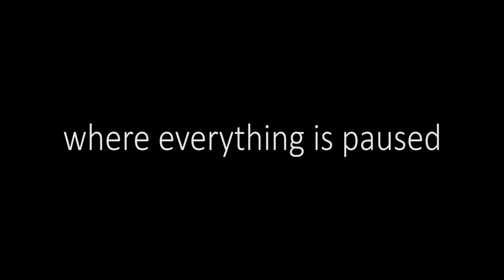MANNEQUIN CHALLENGE | PART 2| INDIAN| B.D.M.INTERNATIONAL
The Mannequin Challenge was a viral Internet video trend which became popular in November 2016, in which people remain frozen in action like mannequins while a moving camera films them, often with the song "Black Beatles" by Rae Sremmurd playing in the background.[1][2] The hashtag MannequinChallenge was used for popular social media platforms such as Twitter and Instagram. It is believed that the phenomenon was started by students at a high school in Jacksonville, Florida. The initial posting has inspired works by other groups, especially professional athletes and sports teams, who have posted increasingly complex and elaborate videos.

News outlets have compared the videos to bullet time scenes from science fiction films such as The Matrix, X-Men: Days of Future Past, X-Men: Apocalypse, Lost in Space or Buffalo '66. Meanwhile, the participatory nature of the challenge on social media makes it similar to memes such as Makankosappo or the Harlem Shake.[ Others have noted similarities with the HBO TV series Westworld, which debuted around the same time, where robotic hosts can be stopped in their tracks.